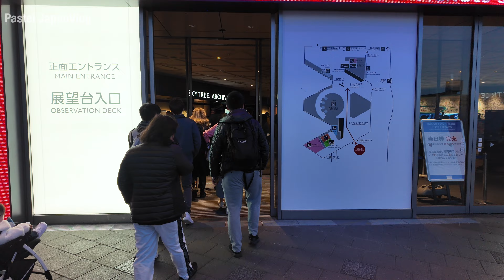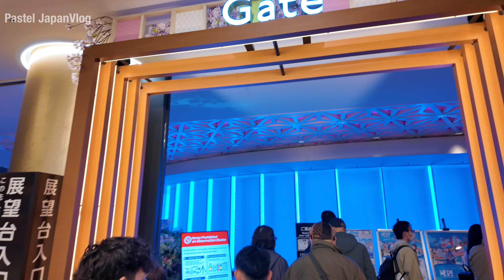【東京観光】「東京スカイツリー」を展望エリアまで徹底散策👢[Tokyo Famous Place] Tokyo Skytree at dusk